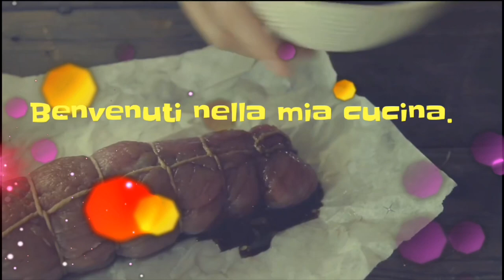Deliziosi Biscotti alla Mela e Cannella Fatti in Casa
Oggi vi mostro questo Tutorial per realizzare dei deliziosi Biscotti alla Mela e Cannella Fatti in Casa. Se ti piacciono le mie ricette, sostienimi iscrivendoti al mio canale, lasciando like ai video e condividendo le ricette con i tuoi amici e le tue amiche :-) Ed ora allacciamo i grembiuli ed andiamo a preparare dei buonissimi Biscotti alla Mela e Cannella, qui di seguito vi lascio gli ingredienti

📋 Ingredienti:

- 300gr di Farina 00
- 90gr di Burro morbido
- 1 Mela grande
- 2 Uova
- 100gr di Zucchero semolato
- 2 Cucchiai di Cannella in polvere

🟠 Cottura: 180° in forno statico per 18 minuti